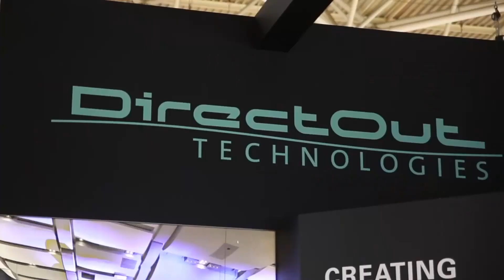DirectOut Technologies highlights Prodigy.MX | Audio Matrix | IBC 2023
Stephan Flock, DirectOut Technologies introduces the Prodigy.MX multiformat audio matrix, highlighting the product's new features and capabilities.